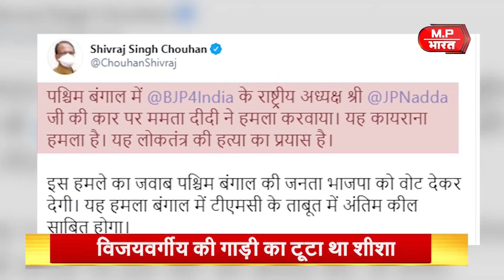बंगाल में आतंक..खतरे में लोकतंत्र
कैलाश विजयवर्गीय की मेडिकल रिपोर्ट आई सामने
विजयवर्गीय के बाएं हाथ में आई चोट
नड्डा के काफिले पर हुआ था पथराव
विजयवर्गीय की गाड़ी का टूटा था शीशा
मिशन बंगाल पर बीजेपी